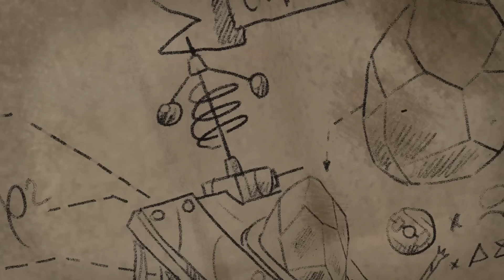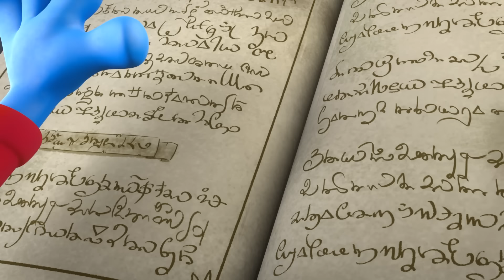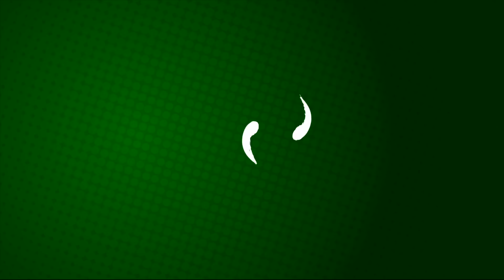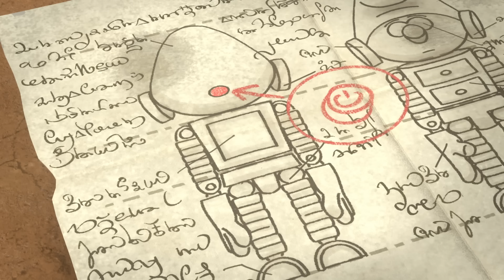Mağara Adamı Şirinler Tarafından Yakalandık! • Şirinler 3D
Geleceğe Şirinlemek! 1. Bölüm:
Usta, Tomurcuk için bir zaman makinesi icat ettiğinde, ikili yanlışlıkla tarih öncesi zamanlara gider.

Tüm desteğiniz için teşekkürler, videoyu beğenmek her zaman takdire değer!

Şirinler
Çocuklar için hazırlanan bu çizgi film serisi, huzurlu bir köyde yaşayan ve kötü Gargamel'i alt etmek isteyen küçük mavi yaratıkların, yani Şirinler'in maceralarını konu alır.

Produced by Peyo Productions, Dupuis Edition & Audiovisual
In co-production with Kika, Ketnet, RTBF and Les Cartooneurs Associés
With the participation of TF1
Produced by Véronique Culliford
Executive Producers: Nele De Wilde, Caroline Duvochel, Caroline Audebert
Associated Producers: Maïa Tubiana, Brigitte Ickmans
In collaboration with: Sebastien Debertin, Tina Debertin, Yann Labasque, Telidja Klai, Paola Acosta
Line Producer: Fabien Coulon
Production Managers : François Deglain, Lorin Horwitz
Original Score: Brad Breeck
Theme Song adaptation: Brad Breeck and Justin Bates
Creative Directors: Luc Parthoens, Tom Cosijn
Literary Bible and Writing Directors: Peter Saisselin and Amy Serafin
Co-writing Director: Mélina Masó Sarrat
THE SMURFS By Peyo
Director: William Renaud